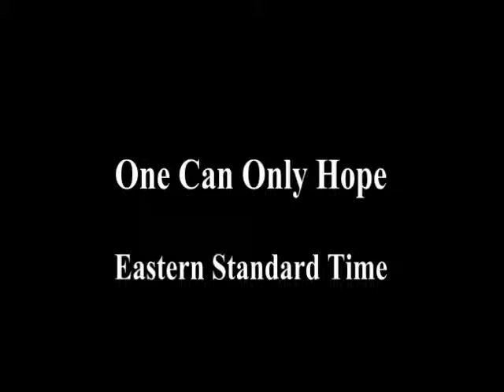Eastern Standard Time - One Can Only Hope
Eastern Standard Time: Ed Byrne - trombone, Jonny Johansson - 9-string guitar, Magnus Marcks - bass and Bosse Söderberg - drums.